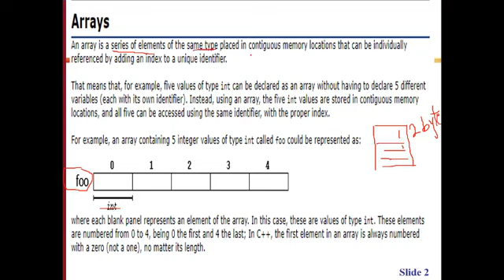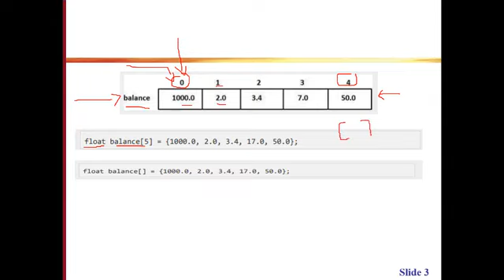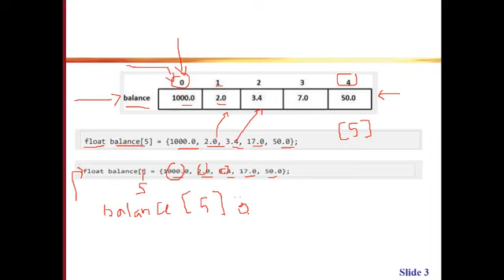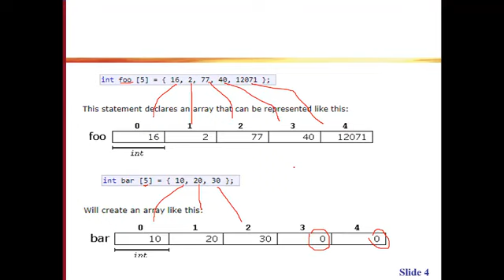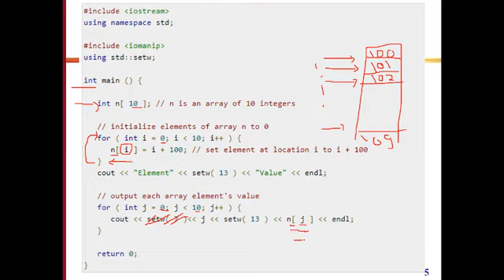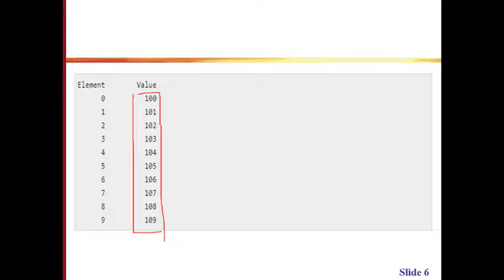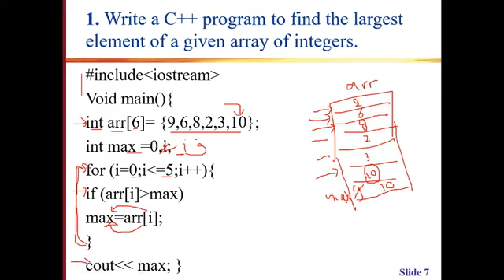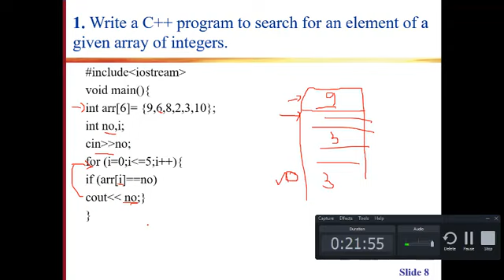Structured Programming Arrays